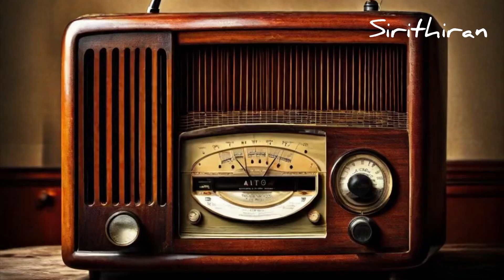பேசுற உங்களுக்கே வாய் வலிக்கல, கேக்கிற எனக்கா காது வலிக்கப்போகுது - தென்கச்சி கோ.சுவாமிநாதன்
தென்கச்சி கோ.சுவாமிநாதனின் சிரிக்க... சிந்திக்க... ஒரு கதை - பேசுற உங்களுக்கே வாய் வலிக்கல, கேக்கிற எனக்கா காது வலிக்கப்போகுது

Thenkachi ko Swaminathan Speech | தென்கச்சி கோ.சுவாமிநாதனின் Indru Oru Thagaval

In this video, we'll be listening to and watching motivational stories from Thenkachi ko Swaminathan. These stories will help you appreciate life more and remind you to never give up on your dreams.

From struggling as a student to overcoming personal challenges, Thenkachi ko Swaminathan has stories that will inspire you. Listen to and share these stories with others to help motivate and inspire them in their own lives!